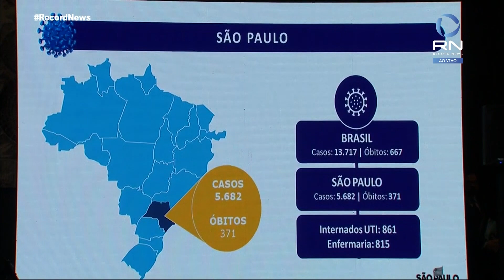São Paulo tem 371 mortes e 5.682 casos de coronavírus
O número de mortes pelo coronavírus em São Paulo aumentou cerca de 21% nas últimas 24 horas. São 371 mortes e 5.682 casos confirmados de coronavírus.